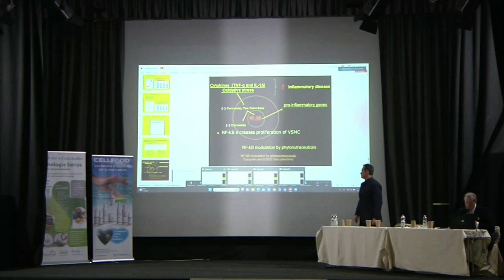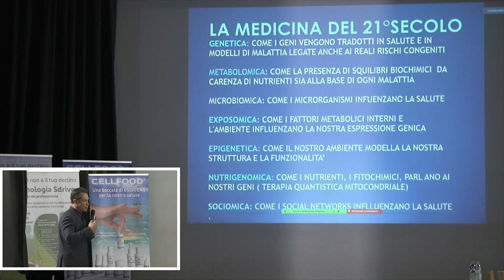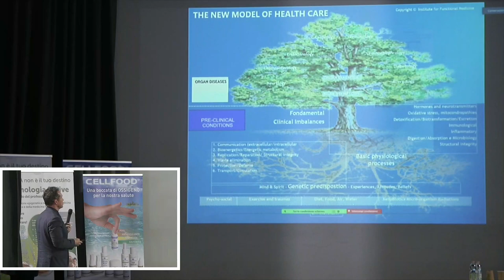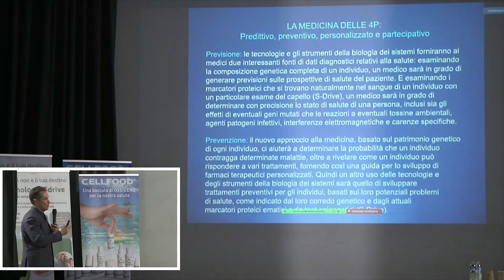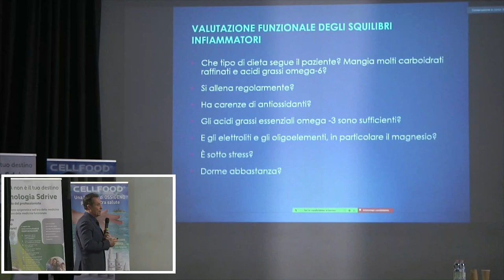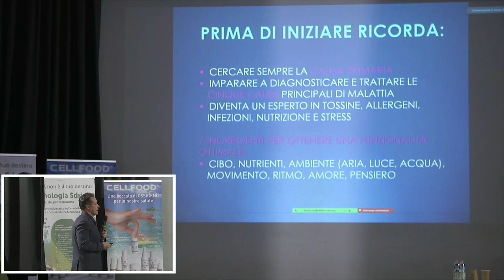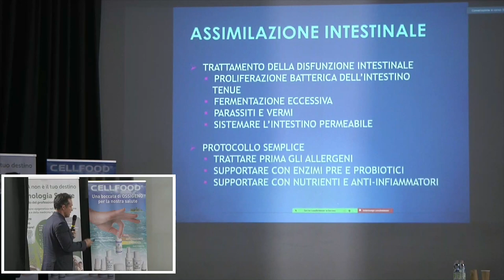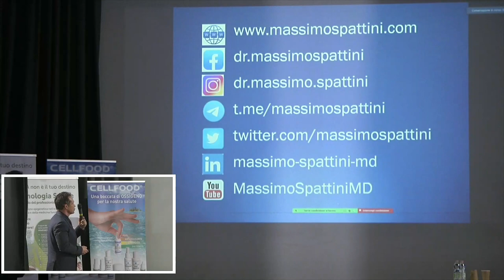Massimo Spattini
La medicina funzionale nell'era dell'epigenetica